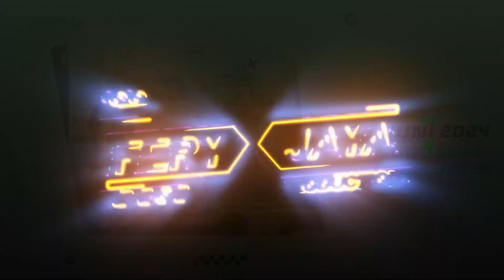TRISNA MUSIC - SELENDANG BIRU - MALA KENIS - WEDDING RINO & ALINA - HONGGOSOCO JEKULO KUDUS